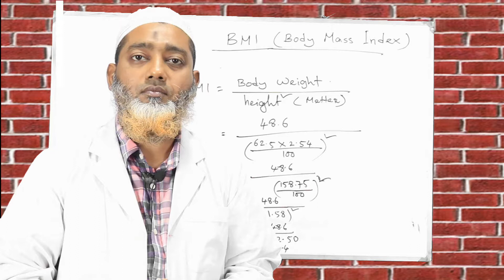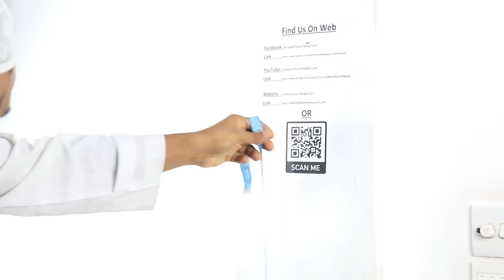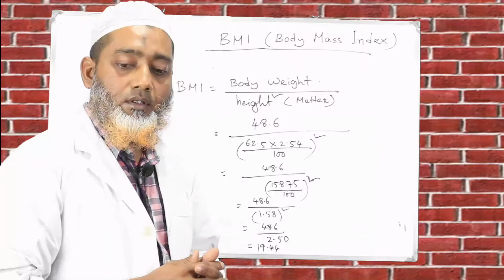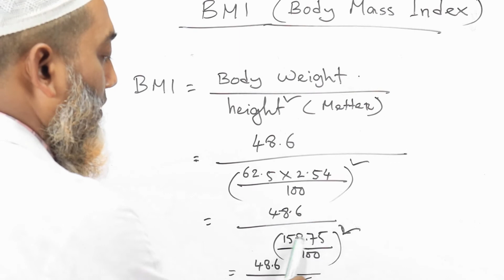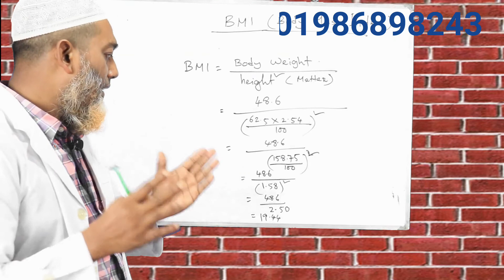ঘরে বসেই আপনার কতটুকু ওজন বেশি রয়েছে জানুন।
এই ভিডিওটি BMI test নিয়ে আলোচনা করে ।

 • See original